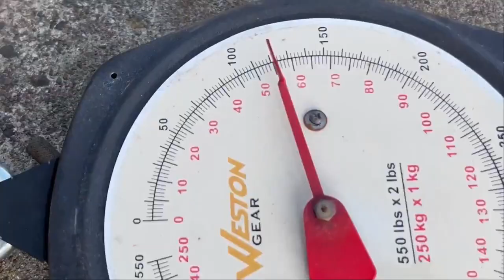PPG Thrust Test Between Fresh Breeze Monster & Vittorazi Moster 185 - Ohio Paramotor Trike Adventure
Gear:

GM CLIMBING 16mm Nylon Sling Runner 22kN / 4950lbf CE UIAA Certified

360° Rotatable Premium Legband

12 Volt Battery 1.3 Amps

Fly-Pod Trike
Sena Products
Abrams Strobe
Chip Hunter Strobe
Firehouse Strobe
Giro Helmet
Baofeng Radio
FYSkyHy Navigation App
Windy App